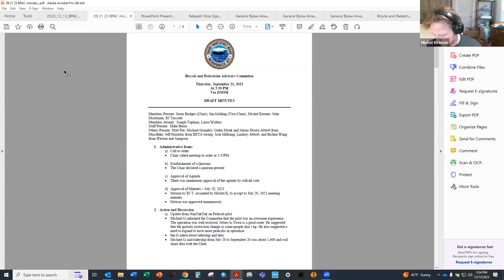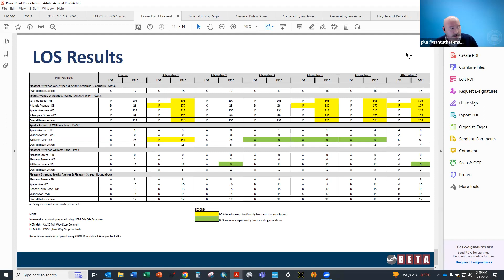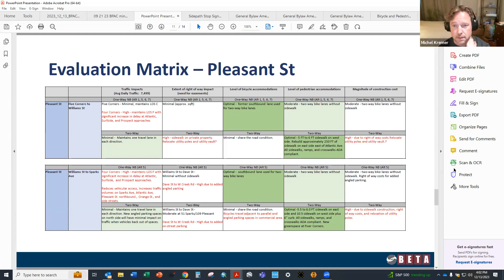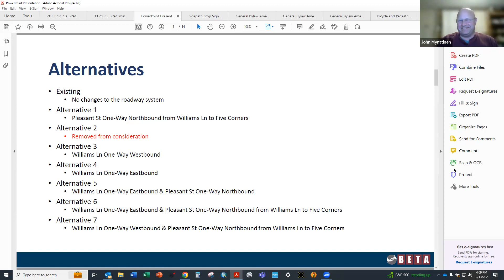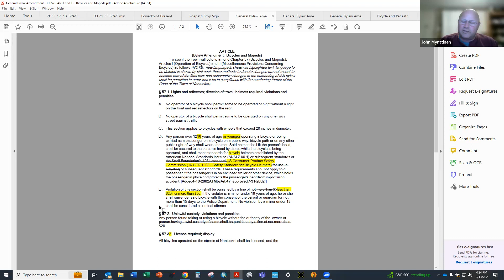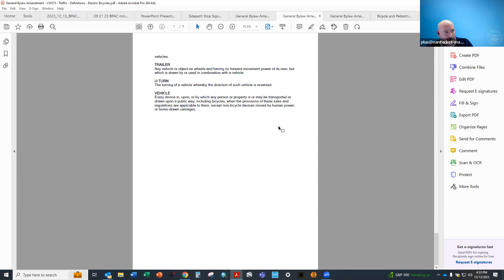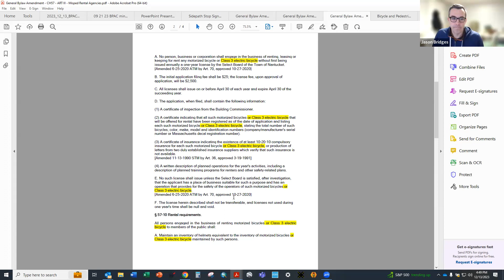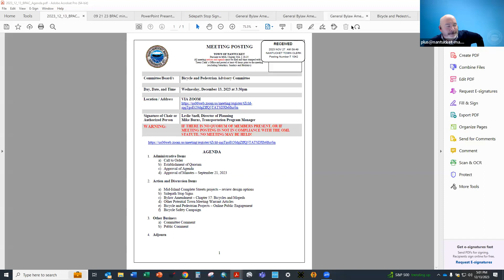Bicycle and Pedestrian Advisory Committee-12/13/2023